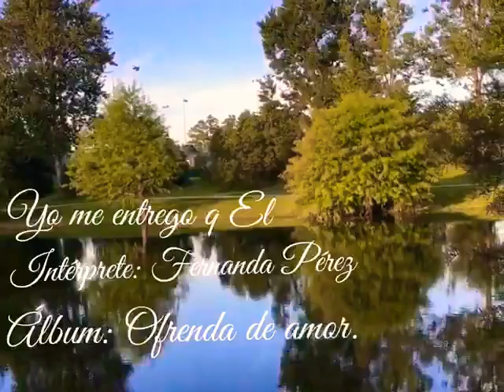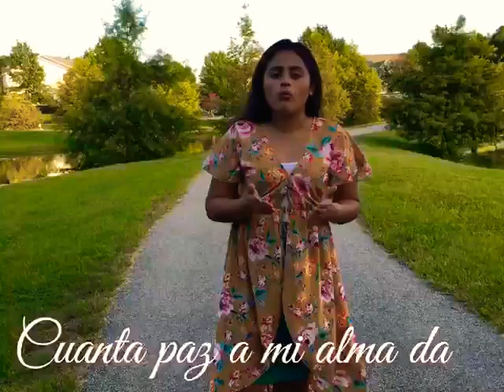Todo Entrego a Ti | Fernanda Perez | Ofrenda de Amor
Fernanda Perez.
Cantante Adventista del Septimo dia.

Grabacion de la voz en US: Vida Productions

Edicion, Mezcla y Masterizacion de la voz: Menjack Music Recordings.